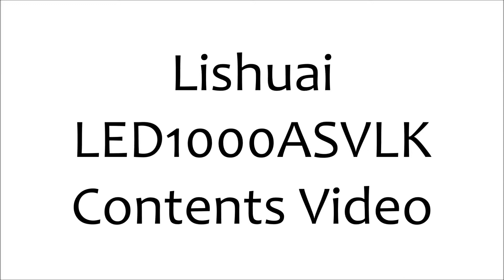Lishuai LED1000ASVLK Bi-Colour LED Panel With Touch Screen LCD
The Lishuai LED1000ASVLK LED Light has over 1000 high brightness LED’s and now features a new Backlit Touchscreen LCD Panel that enable quick and easy adjustment of the colour temperature between 3200k to 5600k for indoor or outdoor use. Colour balance adjusts in 100k steps from 3200, 3300, 3400k etc.